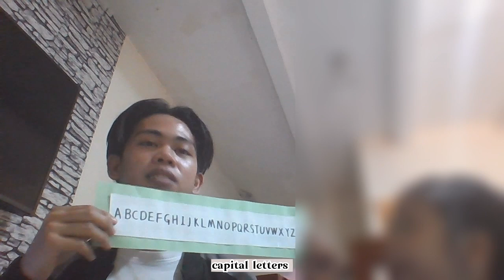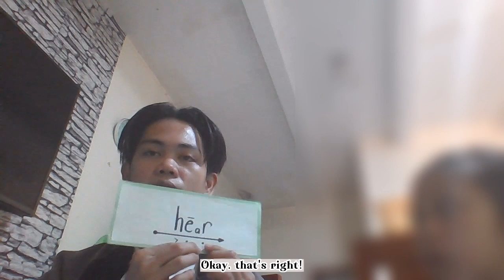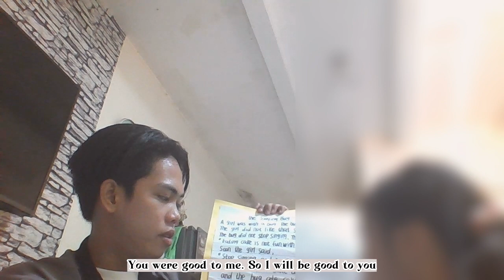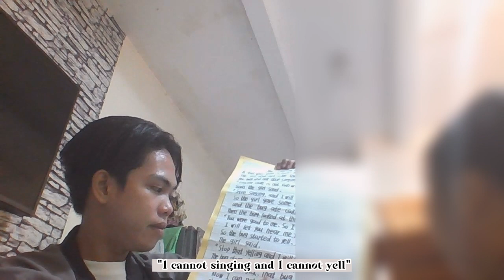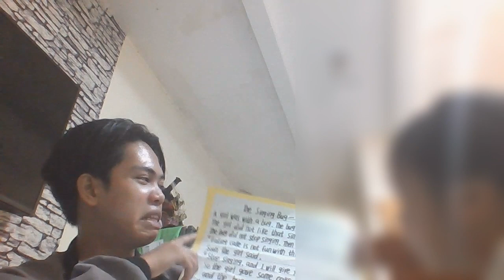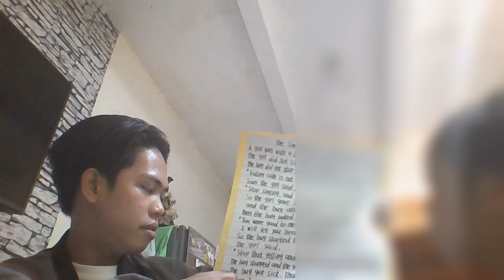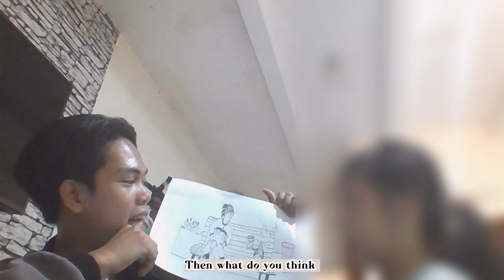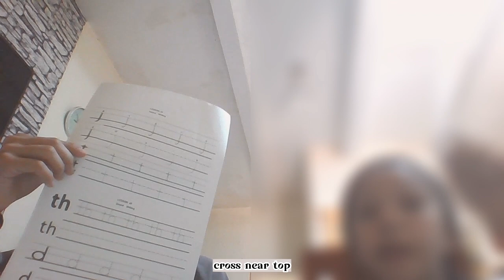Week 10 - Day 1 (Lesson 84)